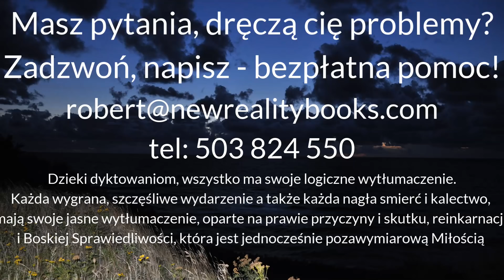WIARA I WŁADZA - KOŚCIÓŁ I POLITYKA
ZADZWOŃ, ZAPYTAJ, ZAMÓW:
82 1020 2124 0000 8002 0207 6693  (złotówki PLN)
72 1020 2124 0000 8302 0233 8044 (Euro EUR)
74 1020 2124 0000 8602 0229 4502 (funty brytyjskie GBP)

lub wpłata na konto (wsparcie): konto: 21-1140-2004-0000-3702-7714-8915